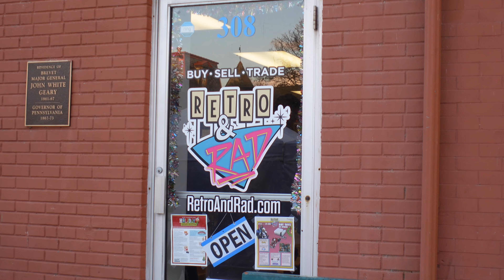MastermindX on assignment... "Retro & Rad" | Vlogging Series | 2022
MastermindX travels far and wide to find the fabled store of his youth, Retro&Rad...

Join us as we tour on of the COOLEST little shops in central PA. They have all kinds of toys from the last 40 years or so up to today! Figuries, playsets, games, and funko's... they have a little bit of everything for everyone!